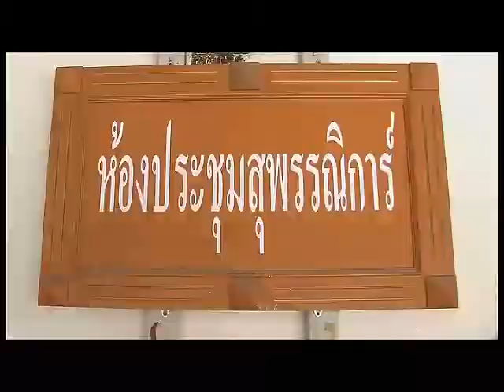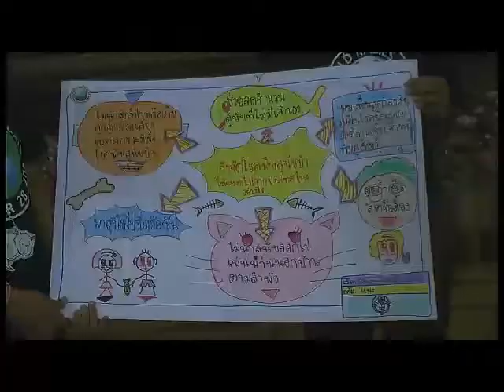World Rabies Day 2009 : Raksat Camp 4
5-6 september 2009 : Youth education in Moral & Technical on Animal Caring
Eighty students attended the two days 4th Raksat Camp at Chonburi Sukkhabot School to learn the inspiration of the King Bhumibol in doing good deed, how to make the rabies history?, fundamental of animal feeding, animal feeding in action, abandon animal : actual situation and experience, Rabies : silence killers, first aids to animals, drawing, Coloring, Story Telling etc.
World Rabies Day 2009